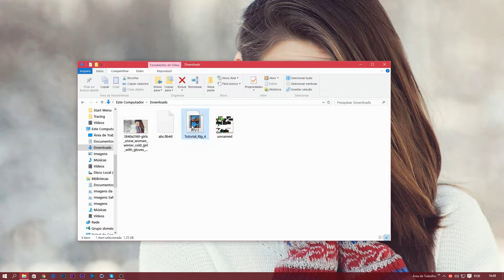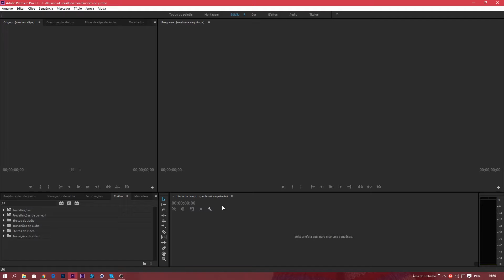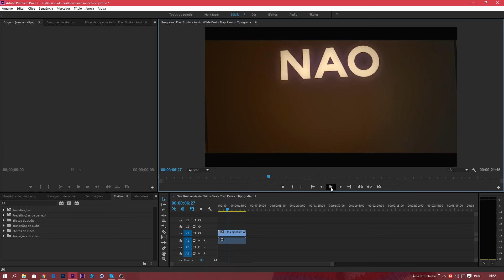Video Bugado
Se alguem conhece esse erro por favor me expliquem...
não quero problemas futuros com isso!
Fiz esse video tbm só pra poder editar algo kk
sdds de editar